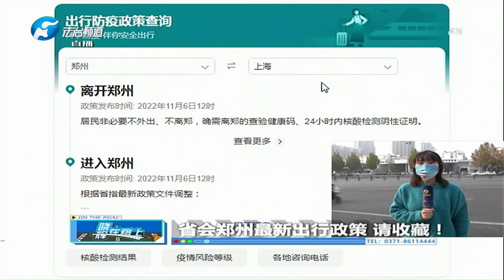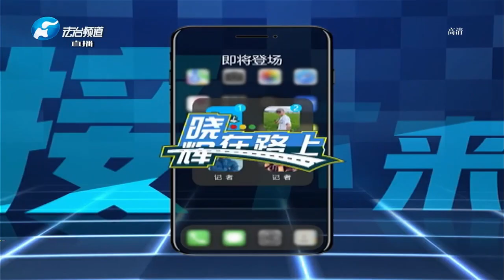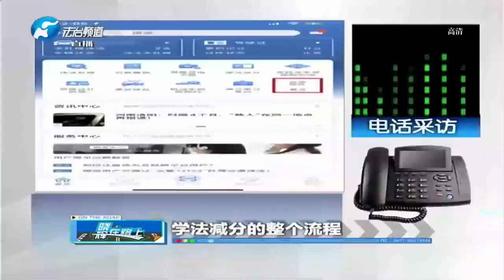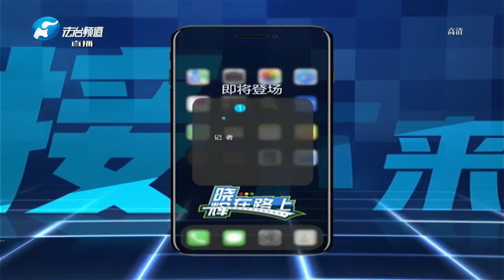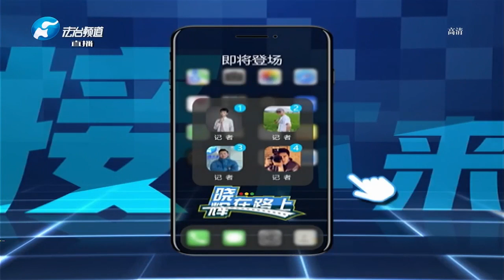曉輝在路上 20221107：碰上這倆哥們老齊直呼少見，酒駕變醉駕這位“戲精”司機遭殃了